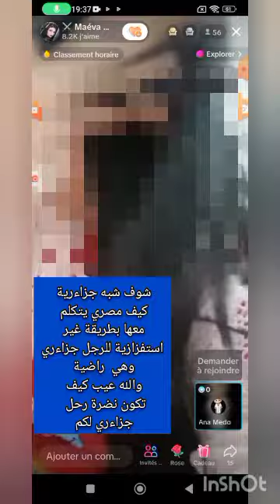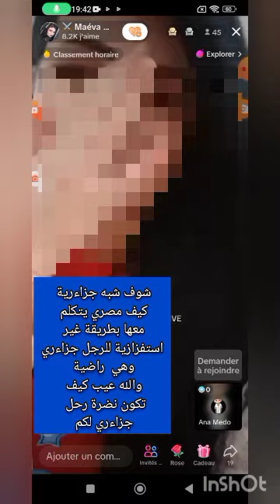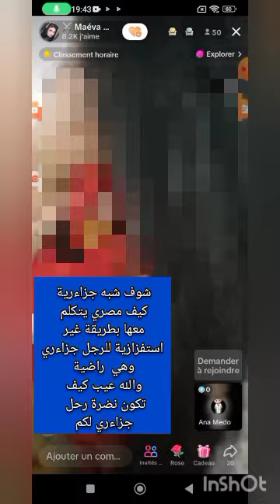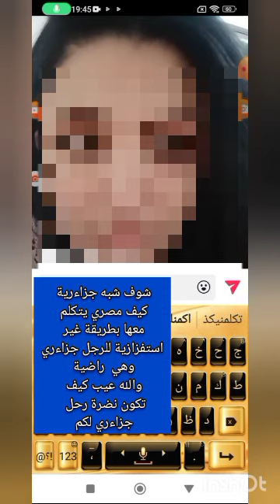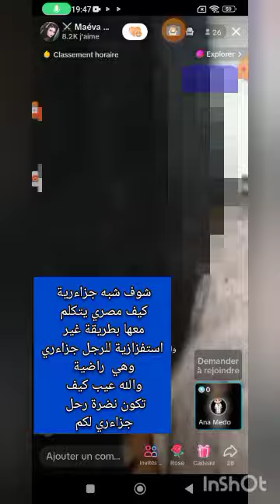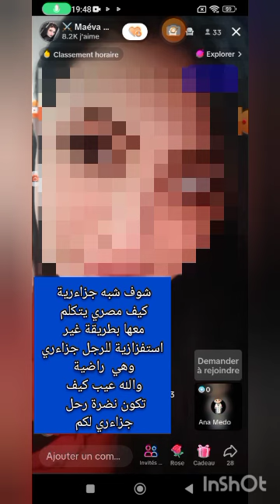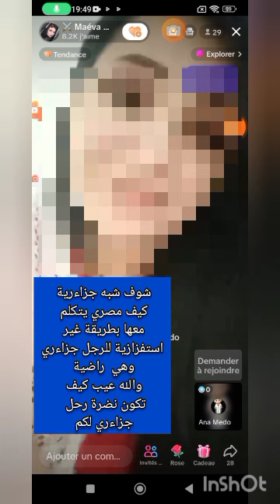ام شنطة منبطحة للمصري يتغزل فيها يستفز جزاءريين